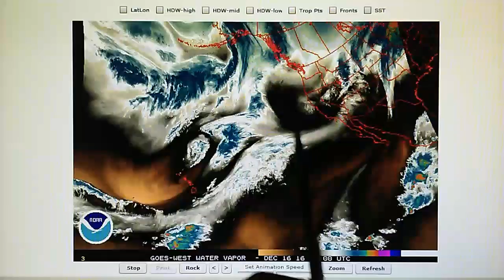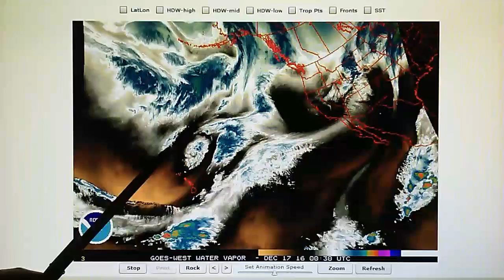12-16-2016; 'Climate Change': Blockade of High Pressure Installed Over CA Redirects Jet Stream!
(Fri.) A blockade of high pressure is being installed over California and is now redirecting the Jet Stream flow /  "Pineapple Express" away from California, effectively cutting of the rain from our region!  (This is what climate change is really about.) The semicircle blockade feature was very common on the watervapor maps two and three years ago and we would see one of these blockades set up and sit stationary for two to three days.  The installed high pressure reroutes all incoming moisture and low pressure systems and has in part, caused the California drought, a manufactured catastrophe.  We are now seeing some strong gusts of wind at 11:00 pm in the Foothills as this high pressure is installed into place over the low pressure weather system that just moved through the region.

Chemtrails and aerosol haze were  visible this morning high above the beautiful cumulus clouds.  Large thunderheads were also visible all over Southern CA but the manipulation has prevented any additional rain in most areas of Southern CA.

A right angle is visible on a Gale-force weather system North of the Hawaiian  islands.  These right angles with very straight edges are caused by a satellite-based phased array microwave transmitter generating heat on the center of the low pressure system.  The effect of this is that the frontal system is disconnected from the core / vortex, and the frontal system turns strongly clockwise as a result of the descending air generated by the transmitter's heat energy (RF), and we see that happening in the watervapor maps.  The moisture peeling clockwise off of that Gale force system is moving East toward California and will be blocked and redirected away by the high pressure blockade - also generated by a separate transmitter.  I figure there are currently seven or eight satellite-based transmitters available to produce the large scale 'climate change' (blockades) we are seeing in these videos.  Ground transmitters are also at work in localized areas.  And the chemtrail aerosols are used to generate the capping inversion layer over a moisture field, which prevents the lift process necessary for the precipitation (rain) process.  Tomorrow we may see some aerosol spraying in the skies.